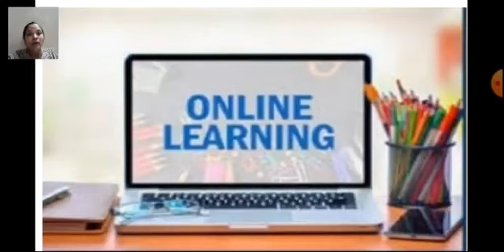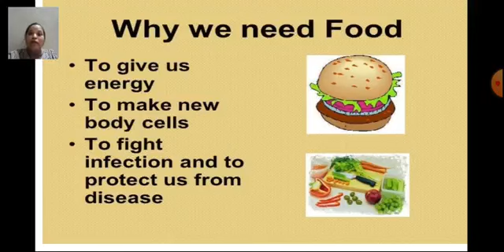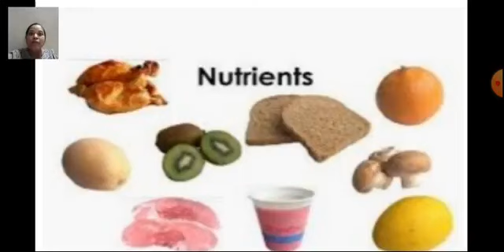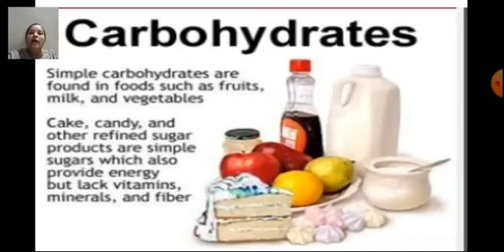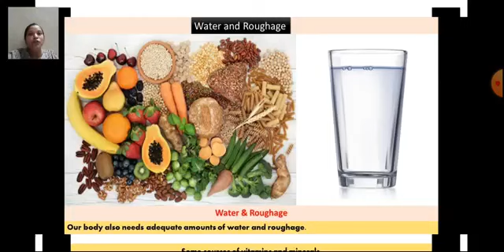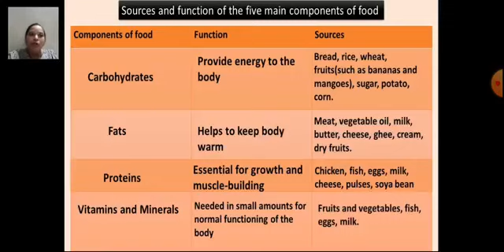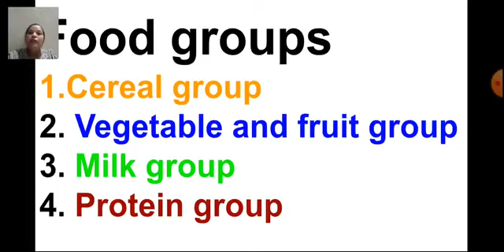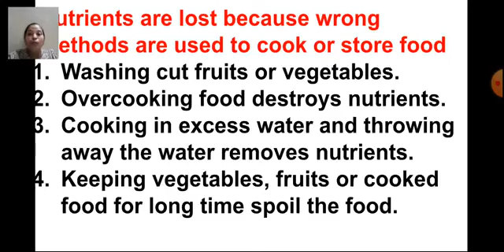class 5 science lesson no 1 food and health part 1